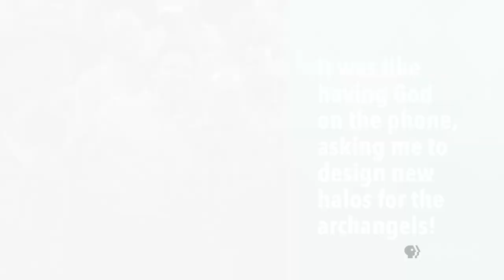Alexander Julian | The Uncommon Story: Notable North Carolinians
Alexander Julian from Chapel Hill is a fashion designer who brought argyle to the University of North Carolina Tar Heel basketball uniform.

"The Uncommon Story: Notable North Carolinians" is a series of inspiring short stories celebrating remarkable North Carolinians whose accomplishments have made a great impact, from scientists, inventors and innovators to musicians, artists and athletes.

This story was produced with support from the NC Department of Natural & Cultural Resources.